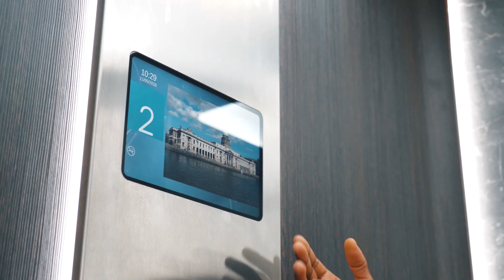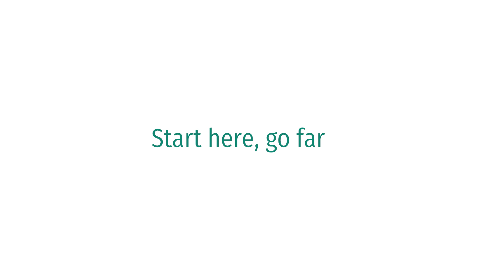Sabina's Story - Start Here, Go Far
Check out Sabina’s story of how her time at West Thames College has helped her to build a successful career as a Service Lift Engineer at Otis, one of the world’s biggest lift companies.

Sabina studied level 2 Engineering, before moving onto level 3 and then an apprenticeship at Otis Elevator Co. She has used the skills she learned on her course and the opportunities and experiences on her apprenticeship to help her kick start the journey in her career.

We have a wide range of courses starting this September. Enrolment begins from Thursday 23 August.  Apply now to start your journey at West Thames College, and go far!

Special thanks to Sabina and Otis.